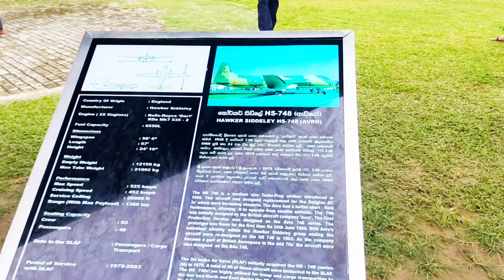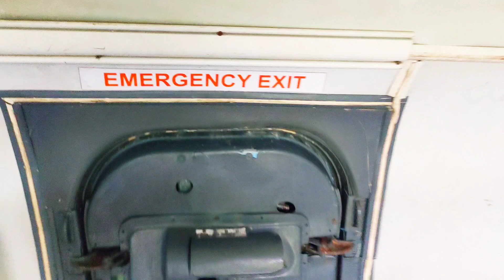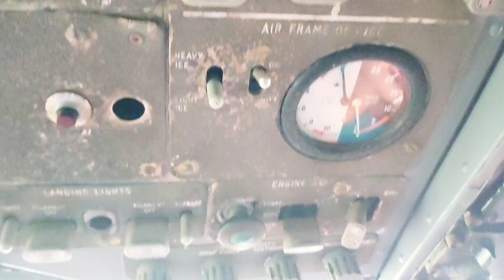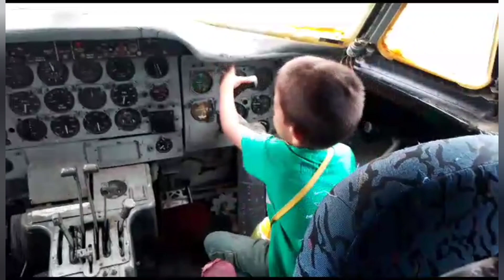SL யுத்த கால விமானம் 20/= யில் பார்க்கலாம் நண்பிகளுடன் இன்னுமொரு நாள்